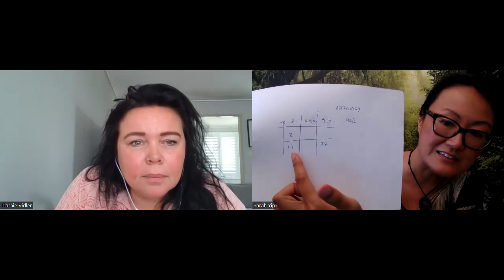Key Astrology Shifts of 2024 with Tiarnie Vidler - BE PREPARED! :D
Love astrology? Check out this interview on the key shifts in 2024! I'm talking to the fabulous Tiarnie Vidler, who is a self-taught, maverick astrologist from Brisbane. Mild language warning.

This is an excerpt from Your 2024 Numerology Forecast (earlybird sale ends 9 Dec, all who join receive access to a membership site with replays, meditations + a private FB group!)

Key points:
Tiarnie has been asking people for their dates of birth since 9 years old. As a 33/6 life path Master Healer, the 'double big mouth', she finds it hard not to talk, in fact her family used to pay her to be quiet (!)

(6:15) Palmistry chat about low set Pinky fingers, stubborn stiff thumbs, skin and more.

(9:26) How hard it is for Master Number's to stop. Tiarnie's already doing her 2025 kit!

(12:39) Numerology is a 55/10/1 vibration, Astrology is a 42/6, it has the CEO formation in numerology, hence the J.P. Morgan quote, 'millionaires don't use astrology, billionaires do.'

(14:00) Astrology themes for 2024:

-Pluto is still in Aquarius (a once in 248 year event) - relates to A.I. and the future. I suggest people draw God and update their understanding of a higher power. This is the era of misinformation. Correction: ChatGPT came out Nov 2022, GPT-4 came out March 2023.

-We start 2024 with January, a 9 Universal month and Mercury in retrograde so the energy doesn't really kick off until February - April. The first quarter is a Big Bang.

-April and May - Jupiter hitting Uranus, peaks 21 April. Steve Jobs, Annie Lennox, Bob Dylan etc. were born with this conjunction. Huge truth/ acceleration/ invention energy, it's like two Gods coming together every 14 years. Happens at 21 degrees of Taurus.

-25 May - Jupiter changes signs into Gemini. Yang energy/ Dragon year = lots of mental health, gossip, mind issues. Trying to get ahead/ a-head will require protecting your head space. Jupiter is in detriment in Gemini so expect 'everything, everywhere, all at once.'

(28:13) The new children are mature and psychic Souls, they are upgrading our consciousness: see They have come to bring families back together and to create a better world at an early age.

(33:55) Tiarnie talks about the astrology of the 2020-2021 lockdowns - North node in Gemini, South node in Sagittarius, the Gemini house is the slipstreaming of consciousness.

We wind up with a discussion on trusting you have chosen to be on Earth at this time (it was 11:11 as I wrote that.) Many people are recovering their past life and lineage gifts.

Help is coming, so set a place at the table and connect to your Future Self. Hunker down, digest what you have started since 2017 and stick with those you have invested in!

Key phrases for 2024: Powerful partnerships, going the distance, practising the art of restraint and 'less is more' (44/8 energy, same as Happiness, Commitment, Eternity and Medicine).

We hope you enjoy this discussion!

Includes our take on 2023's energies. 2024 discussion will be published by Tiarnie soon.

Best wishes
Sarah and the 11:11 Angels